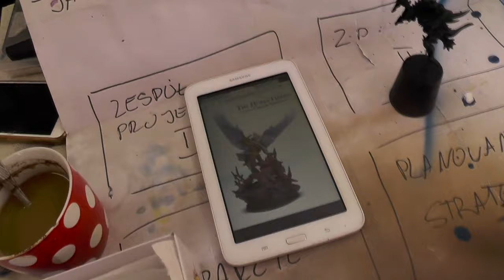LEGENDS OF THE DARK MILLENNIUM - LVL 4 MINIATURE SHOWCASE 4K